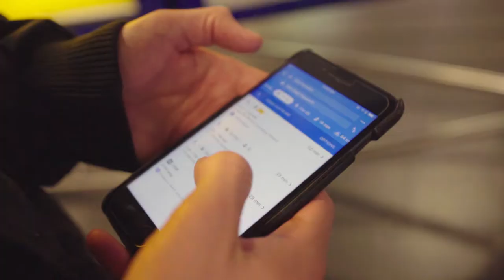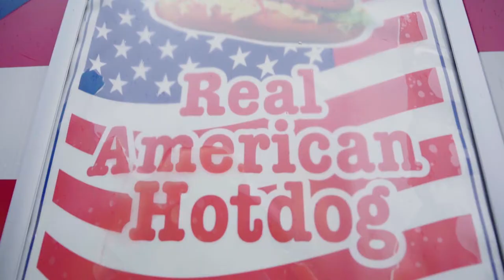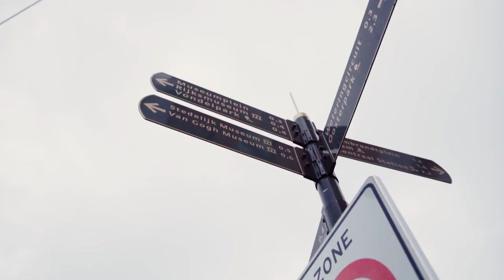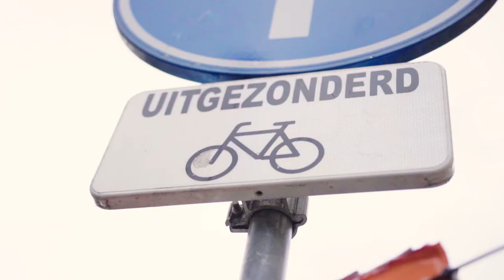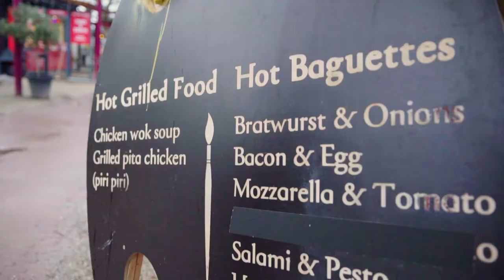Visiting Amsterdam, Holland (4 hour layover)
We just arrived in Pakistan, but on our trip over we had an 8 hour layover in Amsterdam. We took four of those hours to take a quick tour of Amsterdam. We saw IAMSTERDAM sign, canals, and a few cut cafes.